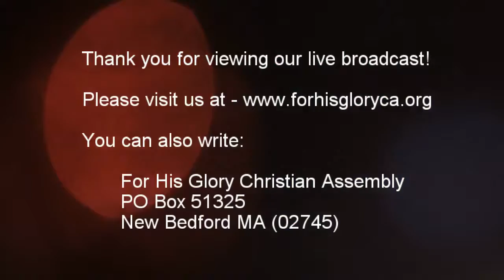2018 1 Bible Study 1 31 2018 Interpreting The Scriptures pt 15 Dr Robert Langevin